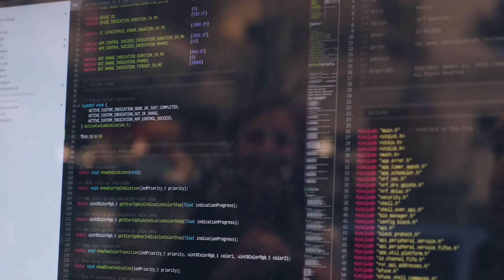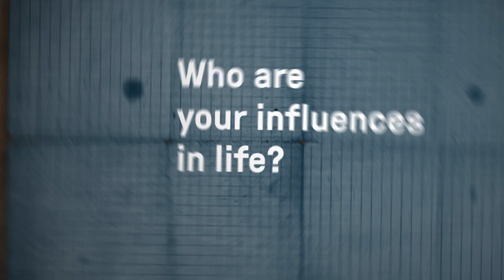Behind the Bots - get to know Jeff, Director of Firmware & Hardware!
Ever wondered who the humans are behind Sphero robots? Get to know them here and learn how they go BeyondCode to inspire the creators of tomorrow.